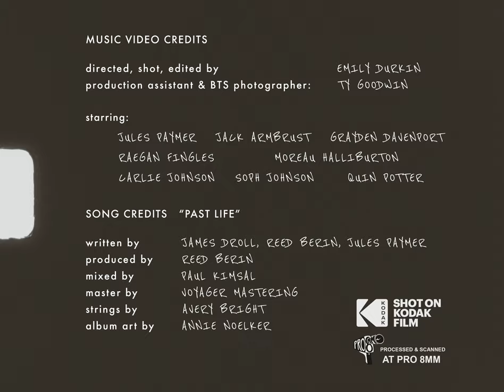Jules Paymer - Past Life (Official Music Video)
Credits:
Directed, shot, edited by Emily Durkin
Production assistant & BTS photographer: Ty Goodwin
Starring: Jules Paymer, Jack Armbrust, Grayden Davenport, Raegan Fingles, Moreau Halliburton, Carlie Johnson, Soph Johnson, Quin Potter
"Past Life" written by Jules Paymer, James Droll, Reed Berin
Produced by Reed Berin
Mixed by Paul Kimsal
Master by Voyager Mastering
Strings by Avery Bright
Album art by Annie Noelker